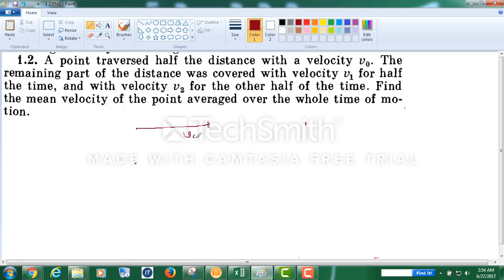Irodov JEE 1.2